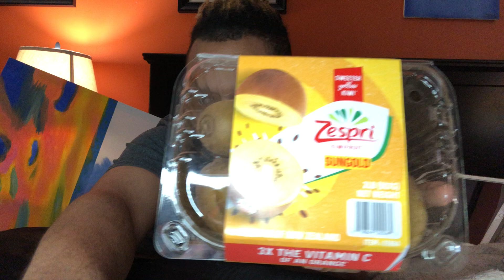Golden Kiwi?!?!? + Baked Chicken